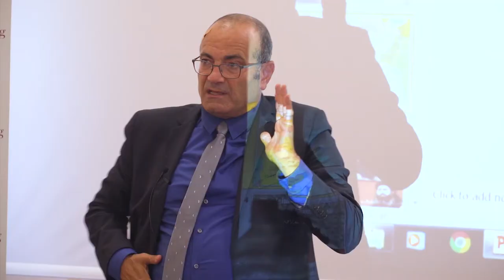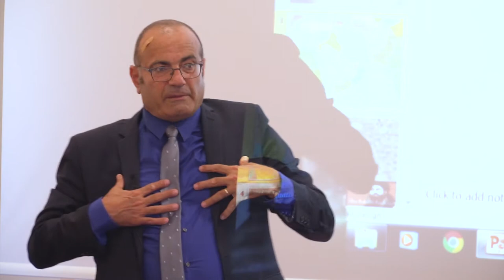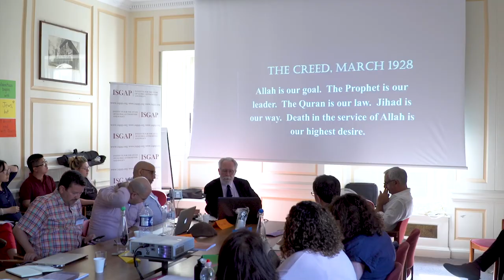Antisemitism and Radical Political Islam, ISGAP-Oxford Summer Institute 2018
Antisemitism and Radical Political Islam
ISGAP-Oxford Summer Institute 2018
St. John's College, Oxford University, United Kingdom

Professor Benny Morris, Department of History and Middle Eastern Studies, Ben Gurion University

Professor Dr. Bassam Tibi, Professor Emeritus for International Relations, University of Goettingen

Professor Uzi Rabi, Director, Moshe Dayan Center, Tel Aviv University

Professor David Patterson, Hillel Feinberg Chair in Holocaust Studies, Ackerman Center for Holocaust Studies, University of Texas at Dallas

Professor Olufemi Vaughan, Alfred Sargent Lee & Mary Ames Lee Professor of African Studies, Amherst College